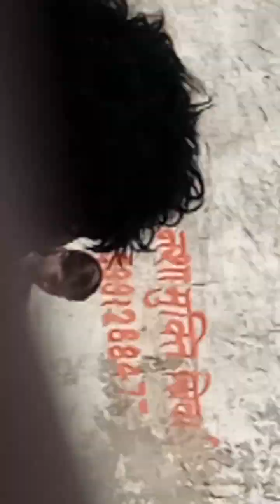February 25, 2024